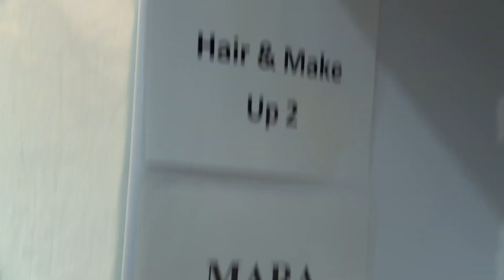BACKSTAGE NOW: MARA HOFFMAN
Come with us as we give you an exclusive peek backstage at Mercedes-Benz Fashion Week 2015 in New York. We take you behind the runway of Mara Hoffman and give you all the fashion action as we find out a little bit more behind their Fall/Winter 2015 collection.